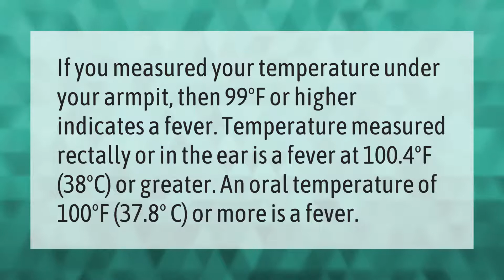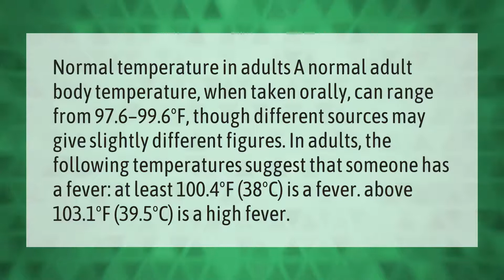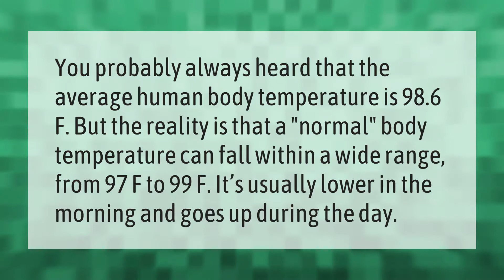Is 99 a low grade fever?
00:00 - Is 99 a low grade fever?
00:43 - Is 99.1 a fever for adults?
01:28 - Is 99.4 a fever?
02:14 - Is a temperature of 99.1 normal?

Laura S. Harris (2021, April 3.) Is 99 a low grade fever?
    AskAbout.video/articles/Is-99-a-low-grade-fever-208736